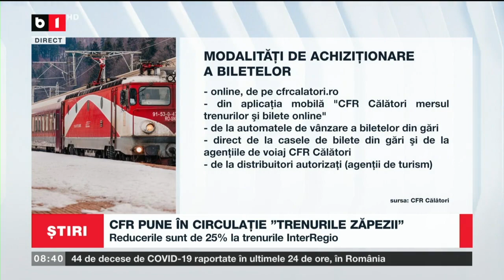CFR PUNE ÎN CIRCULAȚIE TRENURILE ZĂPEZII_Stiri B1_8 ian 2022